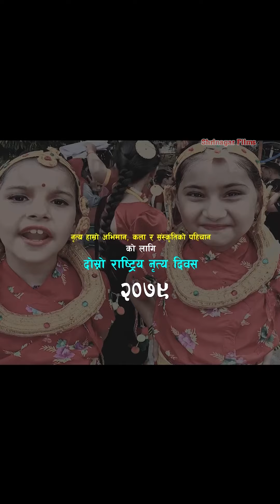दोस्रो राष्ट्रीय नृत्य दिवस २०७९ सफल पारौं। // D DAAN Lumbini